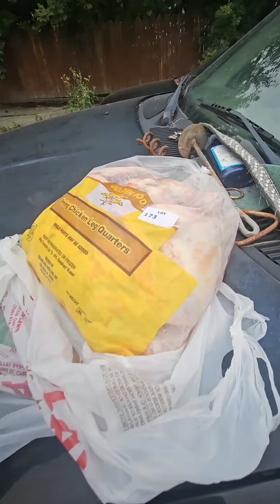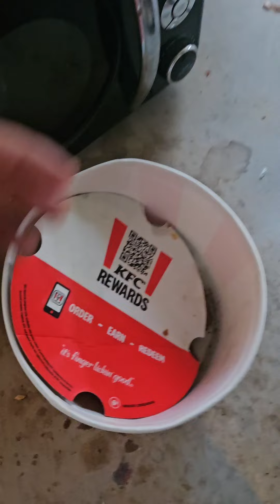FEEDING TIME WITH THE PUPS